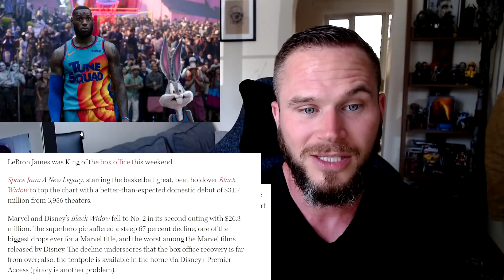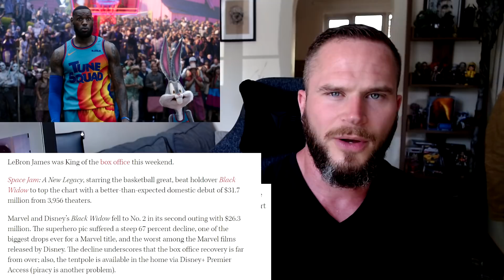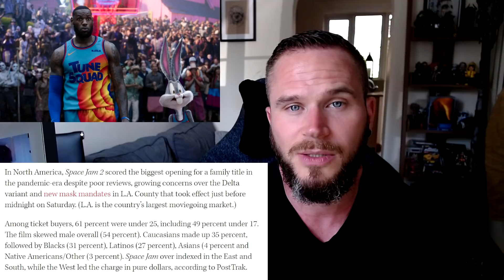Black Widow BOMBS In Its Second Week & Space Jam 2 Climbs To Number One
grab my Blu-Ray whilst you can!